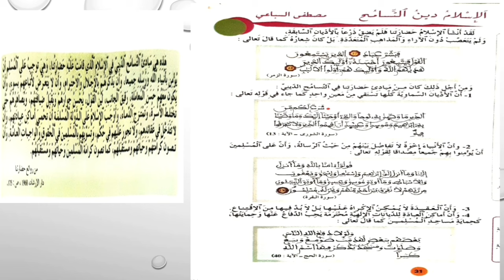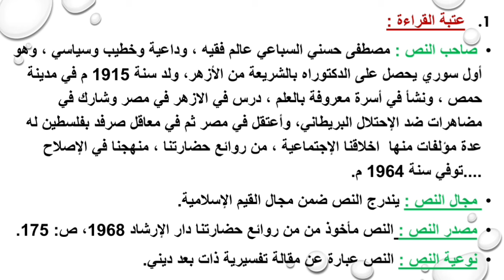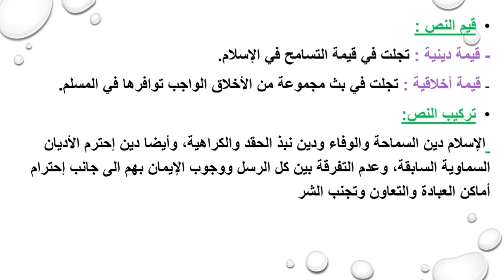"الإسلام دين التسامح" المختار في اللغة العربية السنة الأولى من التعليم الإعدادي الصفحة 31 و 32